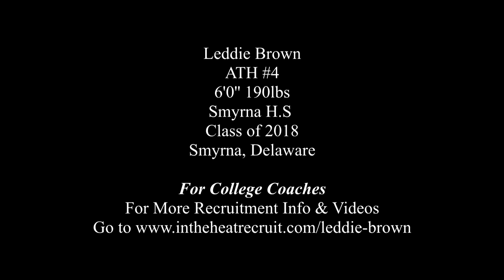Leddie Brown GOES OFF last 2 games with 7 total TD"S. MUST SEE!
Leddie Brown is a dangerous weapon when he has the ball in his hands.  He's capable of scoring, every time he touches the rock.  If im on the opposing team, I would pay extra attention to him whenever he's on the field.  Check out his highlights from his last two games. MUST SEE.